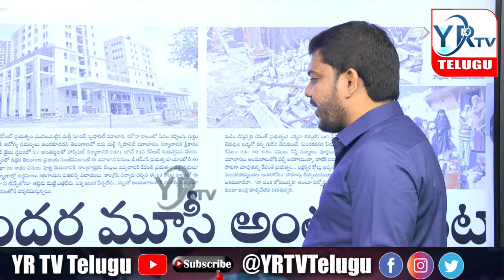బయటపడ్డ రేవంత్ రెడ్డి అసలు కుట్ర ..! || cm revanth reddy Vs KCR || YR TV Telugu